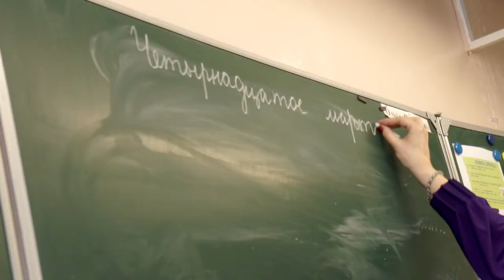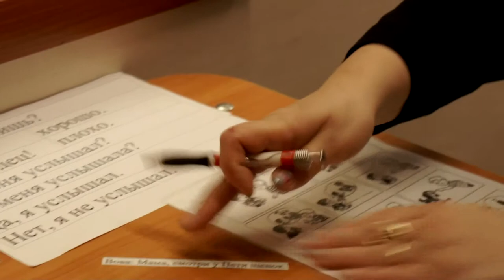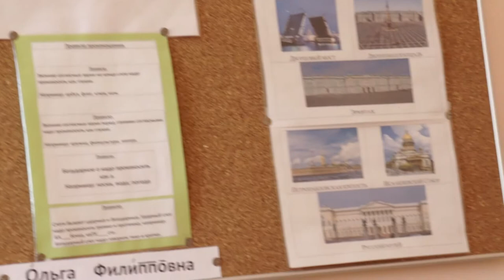Все в руках Гимн дефектологу